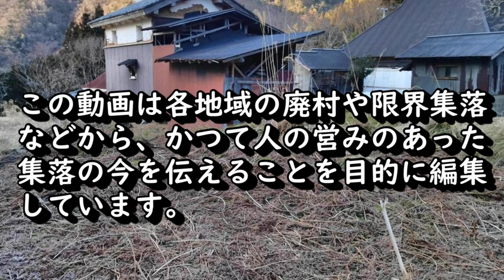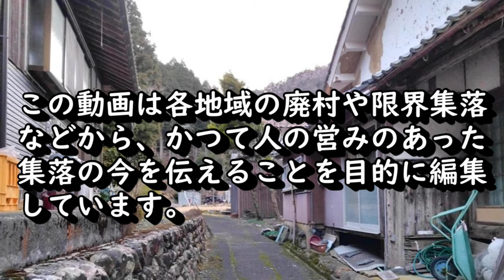【廃村と限界ムラ】かつて人の営みのあった集落の今 福井県特集❶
歴史とは勝者のものがたりである。己に不都合な真実には蓋をする。
隠された歴史を紐解く手掛かりは、集落にある。
　このチャンネルは、日本史を集落という側面から見つめてみたい。
① 日本史・・・古代史から近世史まで
② 旧街道・・・宿場町や城下町における城と古い町並み
③ かつて・・・かつて栄えた村を歩きノスタルジーに浸る
④ 豪　農・・・豪農、豪商などの建物と庭園を中心に
⑤ポツン ・・・TVとは一味違う一軒家(豪農,謎物件,落人部落,廃墟etc)